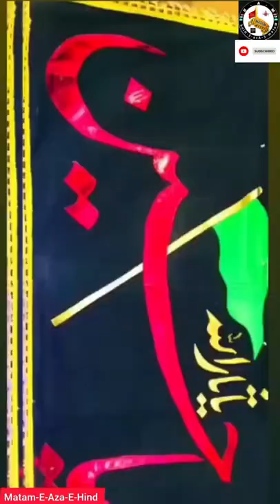Aha le Aza Ye Chand Moharram ka Chand hai By Abiha Zehra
video

trend video

india Video

EID E GADEER 🌹Allama Nasir Abbas Sahab 🌹eidegadeer

MATAM-E-AZA-E-HIND : HOLY QURAN - SUNNAT AHLE BAIT A.S. MAJALIS NAUHAS - MAHAFIL SPEECHES TALK SHOWS KIDS PROGRAM CONTESTS...

And don't forget to leave a feedback in comment section. Your feedback boosts us to bring new contents...

Hamara Mqsad Bus Aza e Hussain ko Aam karna hai Hamari koshish hai Zada se Zada Majlis Matam Nahe Salam ke Video YouTube ke Zarye Aplogo tak phocha Sake

Ya ali majlis Paigam e rasool

majlis

majlis e hussain

majlis maualana sayed ali raza rizvi majlis syed ali raza rizvi

maualan sayed ali raza rizvi

maulana syed ali raza rizvi majlis

waqia imam ali as

majlis e waqia

waqia majlis

majlis pakistani maulana

karbala

Paigam

ya imame raza

imam e raza as

Yahussain

Majlis E Hussain

Majlis e Maula Hussain

Yaali yaabbas

Moula koyee gam na day sevayai gamay hussain kay Ya Allaha Ya Mohammad Ya Ali Ya Fatima s.w.a.s